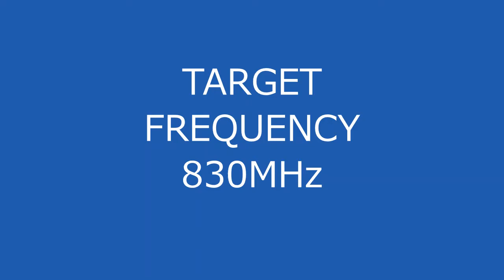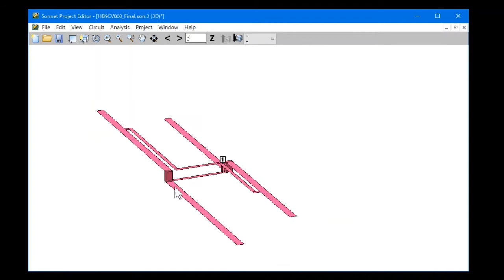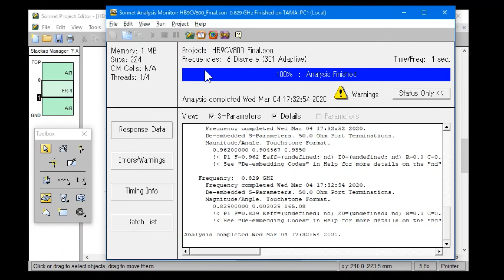Printed HB9CV Antenna (Simulation)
Printed HB9CV ANTENNA simulation. You know, because of fixed station terminal, IoT devices are need good antenna.